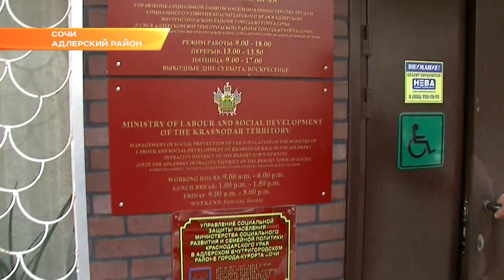В Сочи готовятся к выдаче единовременной выплаты инвалидам и участникам Великой Отечественной войны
Каждому участнику Великой Отечественной войны выплатят по 100 тысяч рублей. Губернаторская социальная выплата, установленная к 75-летию Победы, рассчитана на ремонт и благоустройство жилых помещений граждан, защищавших Родину в период с 1941 го по 1945 гг.

Постановление губернатора Краснодарского края о дополнительной мере соцподдержки ветеранов и участников войны в виде единовременной денежной выплаты вступило в силу в январе. Подавать документы в управление соцзащиты населения можно уже сегодня.